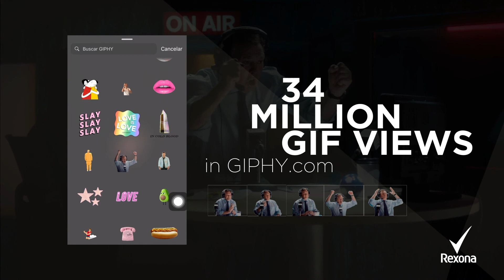REXONA MEN Camacho - MMA Awards 2019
The launch of Rexona Men took place during the 2018 Russia World Cup with Rexona Men Cobalt deodorants and a special edition with the colours of the Spanish National Team.

The objective was to take advantage of the FIFA World cup to create an emotional connection with men. We wanted to create engagement with our target on a territory where they could feel comfortable.